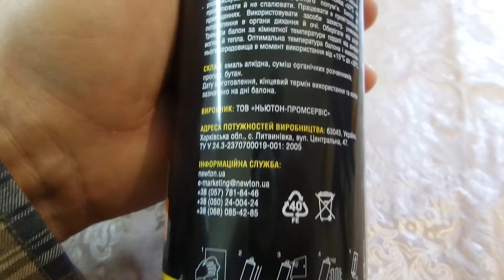i Эмаль универсальная спрей-краска белая Enamel universal white куплено в Украине Ukraine 20200921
Эмаль универсальная спрей-краска белая Enamel universal white куплено в Украине Ukraine